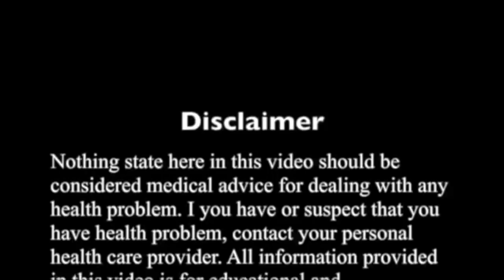Como hacer aceite de zanahoria en casa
Aceite de zanahora beneficia a piel reseca, renueva la piel, aunque su uso tiene como precaucion de no exponerse al sol, se aplica tambien para revitalizar al cabello. Puede hacerlo en su casa, es simple y rápido.

Categoría: Formación